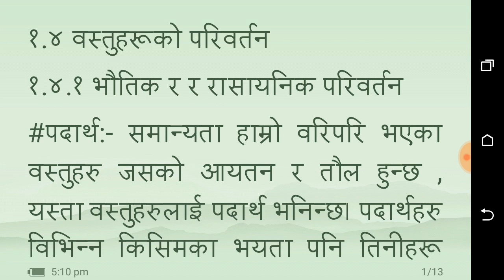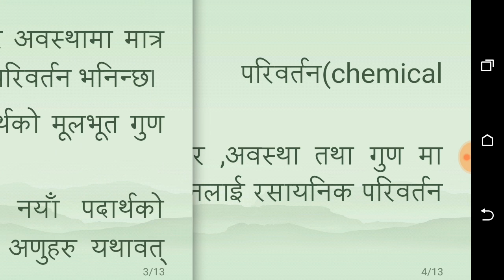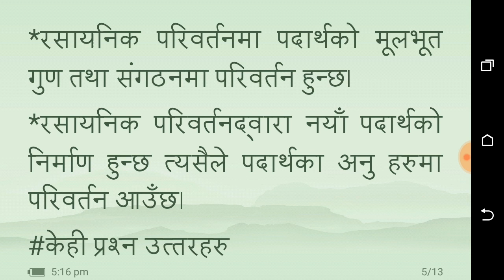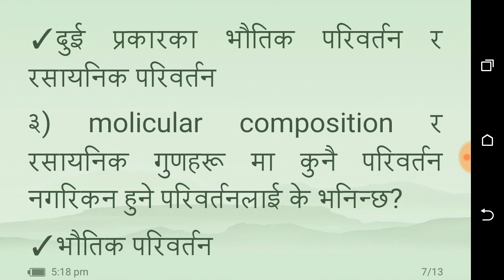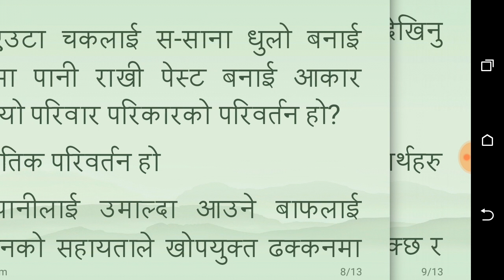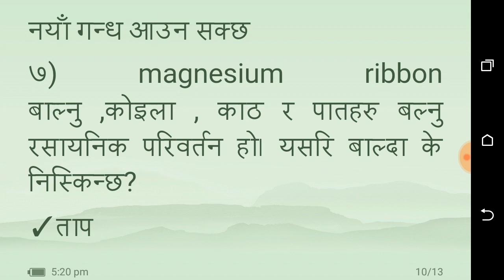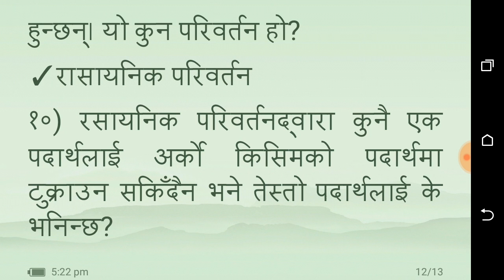Science for kharidar(१.४ वस्तुहरूको परिवर्तन)// १.४.१ भौतिक र र रासायनिक परिवर्तन